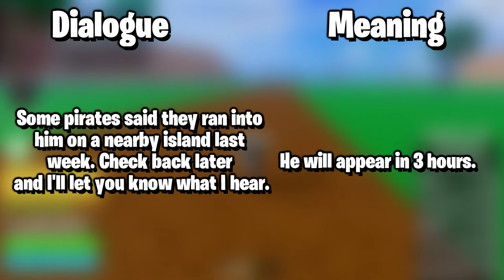How to get True Triple Katana VERY FAST! Blox Fruits